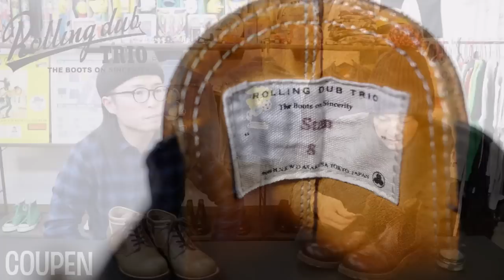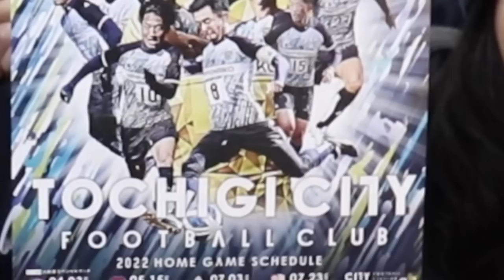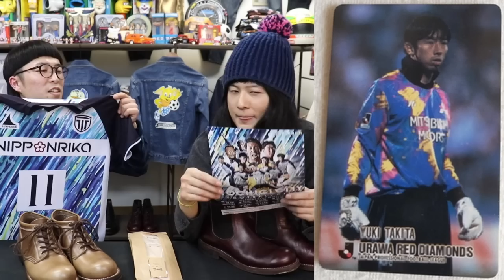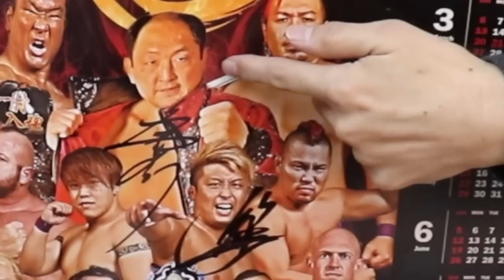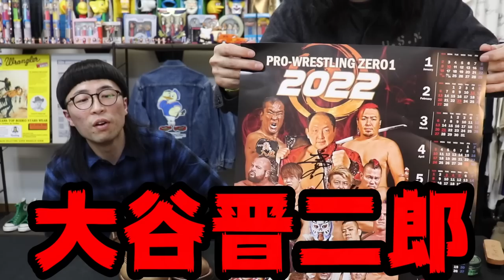【ブーツ経年変化】ローリングダブトリオ【STAN】3ヵ月エイジング回!!!サイドゴアブーツの最高さを実感した3ヵ月!!!!そしてキャスパーを...!!Rollingdubtrio スタン COUPEN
↓この動画で購入したROLLING DUB TRIOのSTANを3か月履いた感じの経年変化の動画です!!!
人生初のサイドゴアブーツ決定!!!

トリプルコラボTシャツ発売開始中!!!

写真と色々な情報を滅茶苦茶あげますよ!

アメカジ店アベニューLINEスタンプ購入ページ

KiNGONS↓
カミナリのチャリ旅！：エンディングテーマ
DRAGONGATE（ドラゴンゲート)所属H.Y.O選手：入場テーマ
栃木シティフットボールクラブ：2021年オフィシャルサポーター

毎月第3水曜日21:00～22:00はFM77.3ミヤラジより
KiNGONSのステテコラジオ生放送です!!!
全世界配信です!
アンドロイド (Playストア) iPhone (appストア) にて「FMプラプラ」で検索
アプリをダウンロードで簡単にご視聴できます!